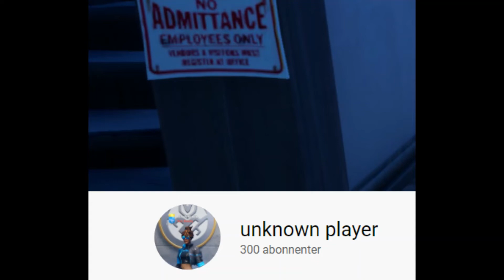300 Subcribers!!!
Sub and like because we are going to 400...not kidding